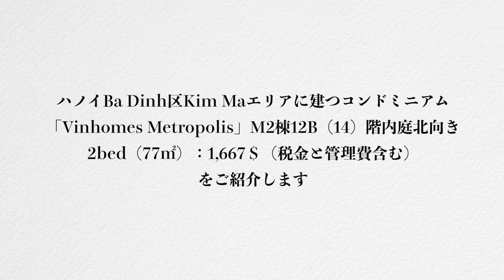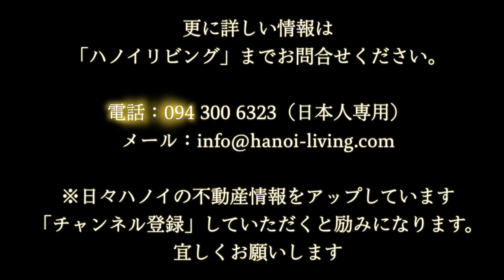ハノイBa Dinh区Kim Maエリアに建つコンドミニアム「Vinhomes Metropolis」M2棟12B（14）階内庭北向き2bed（77㎡）1,667＄（税金と管理費含む）のご紹介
◎詳細情報は次のハノイリビングHPでご確認ください

ベトナムハノイのKim Maエリアに建つ人気のコンドミニアム「Vinhomes Metropolis」のM2棟14階（12B）の北側「LakeView」のお部屋をご紹介します。

辛うじてタイ湖のレイクビューが望めます。
高さを求める方が多いのですが、逆に高さを嫌うお客様もおられます。14階は中層からまだ低層に近いフロア。
何かあればさっと地上に降りれる安心感があります。
あまりの高層階も、足がすくむと言う方には、本物件のような14階くらいが丁度いい高さだと思います。

本動画の物件は、
2ベッドルーム（77㎡）：1,667＄（税金と管理費のみ）

この家賃額に追加でサービスを含めたい場合、次のような選択枝があります。
皆様の予算を考えながら、入れたいサービスをお選びください。

・ハウスキーピングサービス（週3回の掃除、洗濯、お皿洗い、アイロン掛け）：＋88＄
・インターネット使用料（光インターネット；WIFI付き）：＋25＄
・日本番組視聴料（25CH 地上波・BS・CS）：
    →　38chなら：＋44＄
    →　63chなら：＋55＄
・しゅんの浄水器サービス：＋28＄
・水道光熱費（電気代や水道料金）：お客様の家賃の上限を見ながら自由に決めて下さい。

Metropolisで人気のある部屋は、
「M3棟東向き；City View」
「M2棟南向き；City View」
「M2棟北向き；Lake View」
に集中しています。
それにプラスしてM1棟の部屋番号のお尻が「01（3bed）」や「02（4bed）」の高層階「Lake View」も根強い人気があります。

このサイトでは「いろんな棟のいろんな向き」のお部屋をご紹介してきました。
特に2021年の5月時点で空いている下記のお部屋も、合わせて是非ご参照ください。

では、詳細情報をお知らせします。

【物件名】Vinhomes Metropolis M2棟 14階2ベッドルーム
【エリア】 Ba Dinh区
【住所】29 Lieu GIai Str, Ngoc Khanh, Ba Dinh Dist, Hanoi
【賃料・面積】2ベッドルーム（77㎡）：1,667＄（税金と管理費のみ）
・管理費
【設備】家具・電化製品一式、電子レンジ、乾燥機機能付き洗濯機、炊飯器、2wayエアコン（冷暖房）、Waterサーバー、IHクッキングヒーター、お湯タンク（セントラル）、バルコニー付き
※お湯は途切れないセントラルヒーティングです
【建物規模】※総戸数1,576室の大型コンドミニアム
・M1棟（41階建て）：全室500部屋
・M2棟（45階建て）：全室538部屋
・M3棟（45階建て）：全室538部屋